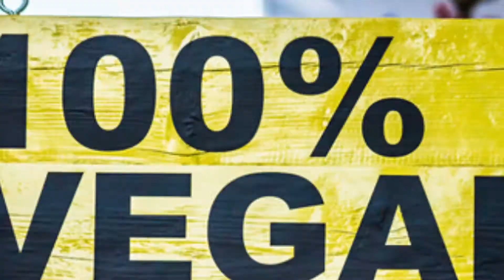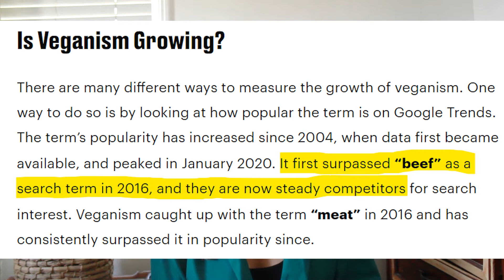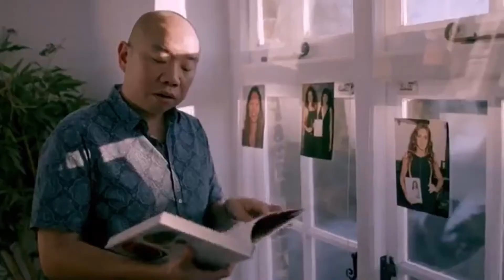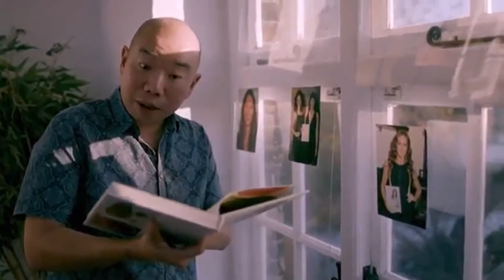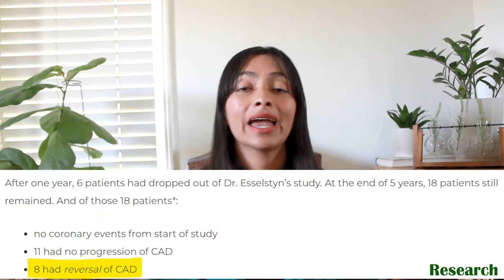IS VEGANISM THE BEST DIET IN THE WORLD?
instagram: @thegreenlabcoat - No expert ... Just a Girl who LOVES research!

It's no doubt veganism has grown exponentially in the last decade. From Vegan brand to clothing lines and foods this video is putting alot of research together. From The China Study, to people who live to be 100 years old and disputing facts vs fiction ... this video is here to show us the real deal of just how great Veganism is.